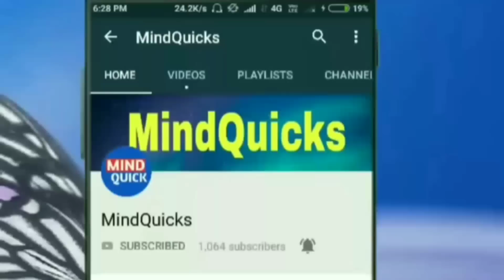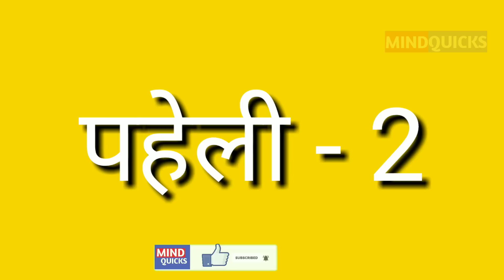जेठालाल कीसे बचाएगा | Tarak Mehta / jasoosi paheliyan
Jasoosi Paheliyan, Paheliyan in Hindi,detective sawal,Majedar Paheliyan,logic sawal, Intresting Paheliyan, detective sawal, Tmkoc